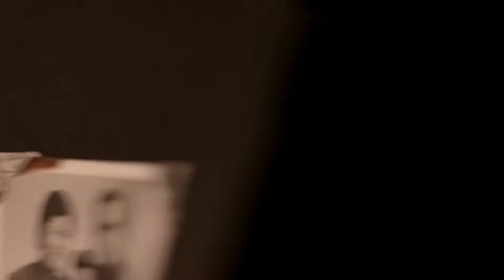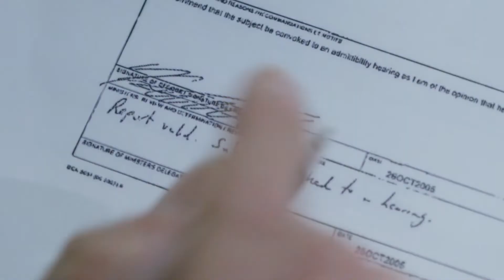The World Is Bright - Filmmakers interview: Ying Wang, Jian Ping Su and Lawrence Le Lam | VIFF 2019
An interview with The World Is Bright director, Ying Wang; co-producer/cinematographer, Jian Ping Su and editor and co-writer Lawrence Le Lam for Vancouver International Film Festival 2019.

Interviewer: Devon Wong
Videographer/Editor: Mychaylo Prystupa
Lights: Pravin Narsing
Editor: Candelario Andrade

Footage from The World Is Bright,  provided by the producers.

Celebrate our homegrown talent and help create big buzz for BC films at VIFF!